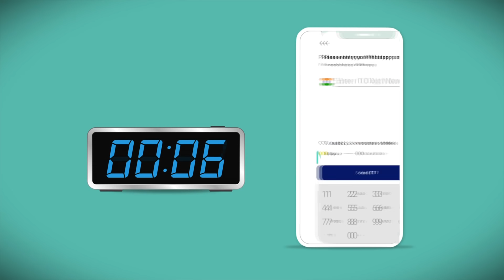JP Nadda Pongal के लिए Tamil Nadu पहुंचे, Udhayanidhi Stalin के साथ आए Rahul Gandhi एक 'गलती' कर गए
Download the mystorehub app now and take your store online in just 15seconds . Mystore ab har store online

On the occasion of Pongal, two prominent national leaders, BJP President J.P. Nadda and Rahul Gandhi were on tour of Tamilnadu. Rahul and Nadda witnessed Jallikattu and set the ball rolling for the Congress and BJP's Assembly campaign in the state. Will these tactics work for BJP and congress? Senior journalist TS Sudhir is join debate with Saurabh Dwivedi, editor of The Lallantop and his colleague Nikhil in this video.

Edited By: